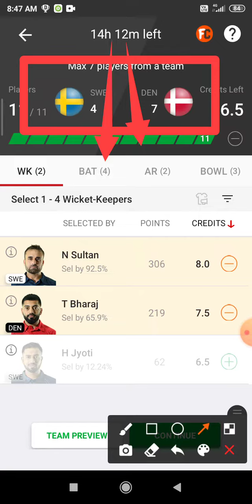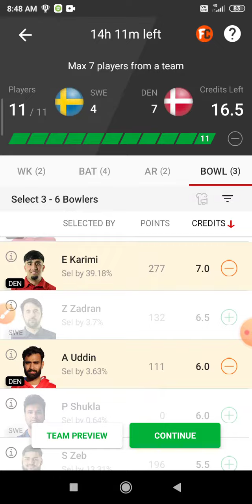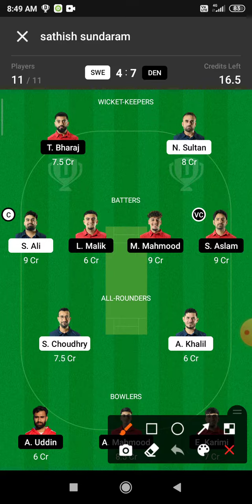SWE vs DEN Dream 11 Prediction | SWE vs DEN Dream 11 SWE vs DEN Dream11 Prediction Today Match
This Video Also Includes:
swe vs den , swe vs den , dream11 prediction, swe vs den prediction today match, swe vs den dream11 team, sweden vs denmark dream11 sweden vs denmark dream11 prediction today match, sweden vs denmark dream11 team